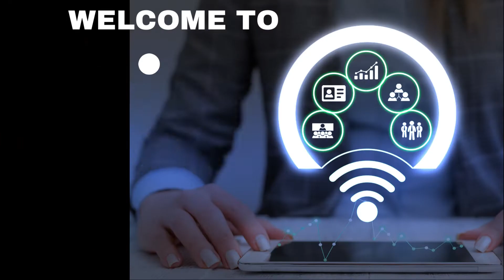HOW TO TURN SHEEP'S WOOL INTO A WARM TEXTILE FABRIC. WOOL SOCKS, CLOVES, HATS, WARM CLOTHING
Woolrich is one of the classic American woolen company. Nestled in rural Pennsylvania, the Woolrich woolen mills have been pumping out quality woolen goods since the early nineteenth century, making the brand the oldest continous manufacturer of outdoor clothing in the United States.
Woolrich no longer manufactures anything in the Clinton County village that bears its name, but the company is thriving, an executive says. Manufacturing ceased at the end of 2018 when the oldest continuously operating vertical woolen mill in the United States shut down